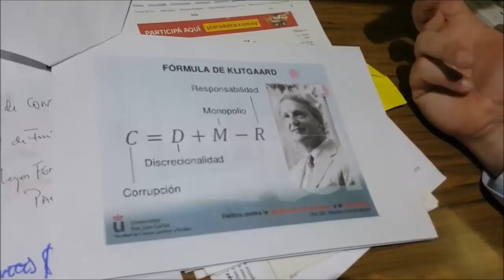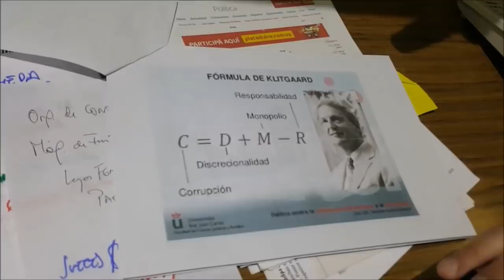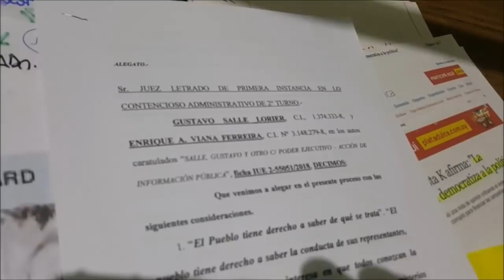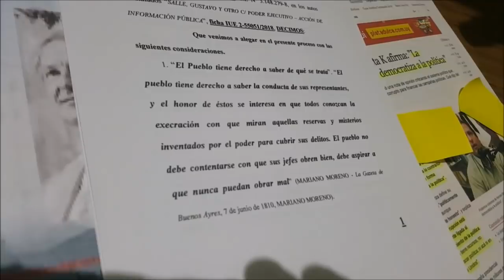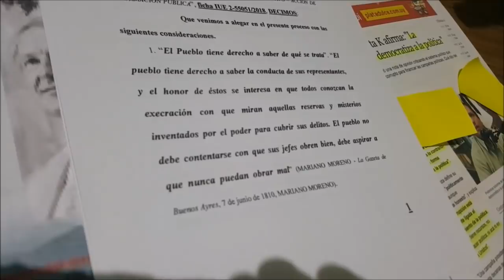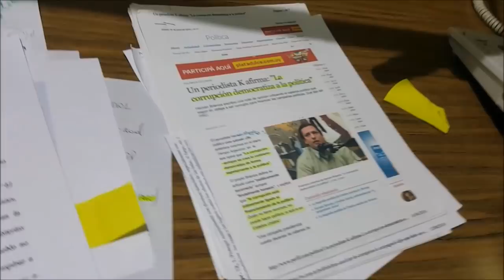EL PODER REAL con el Dr. Enrique Viana 17.12.18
Solo la VERDAD, de lo que está pasando en nuestro Uruguay.
El programa se sustenta exclusivamente con sus aportes. Mientras la gente apoye, el programa seguirá.
El dinero va exclusivamente a pagar la audición en radio Fénix, que sale en vivo los lunes de 10 a 11 de la mañana.
Cuenta Abitab 93.886. Nombre "Poder Real".